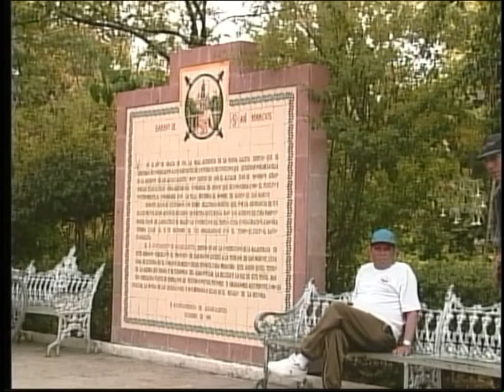Viva Aguascalientes!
De kiosko en kiosko llega al centro del pais y es Aguascalientes quien nos sorprende con su belleza y cultura